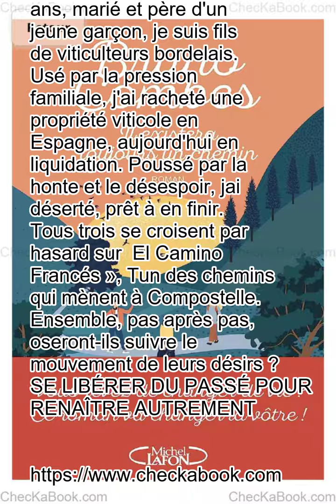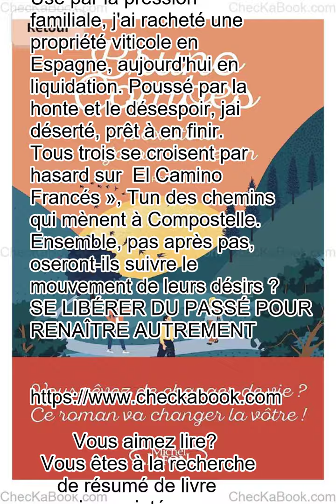Il existera toujours un chemin de Bruno Combes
Je m'appelle Margot, J'ai trente-deux ans, je suis hôtesse de caisse dans un hypermarché parisien. J'ai abandonné mon rêve d'enfant , être médecin. Mon mari me bat depuis six ans. Un soir, je me suis enfuie.   Je m'appelle Alexandra, j'ai vingt-cinq ans je me suis installée à Dubai pour gérer ma carrière d'influenceuse. Mais je me suis lassée des paillettes et après la trahison de mon agent, j'ai décidé de rentrer au Pays basque.   Je m'appelle Mathieu, j'ai trente-sept ans, marié et père d'un jeune garçon, je suis fils de viticulteurs bordelais. Usé par la pression familiale, j'ai racheté une propriété viticole en Espagne, aujourd'hui en liquidation. Poussé par la honte et le désespoir, jai déserté, prêt à en finir.  Tous trois se croisent par hasard sur  El Camino Francés », Tun des chemins qui mènent à Compostelle. Ensemble, pas après pas, oseront-ils suivre le mouvement de leurs désirs ? SE LIBÉRER DU PASSÉ POUR RENAÎTRE AUTREMENT